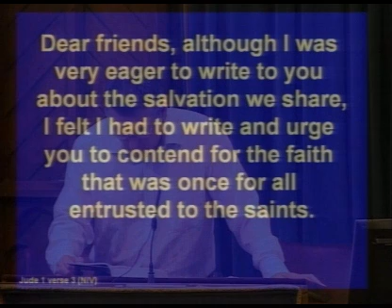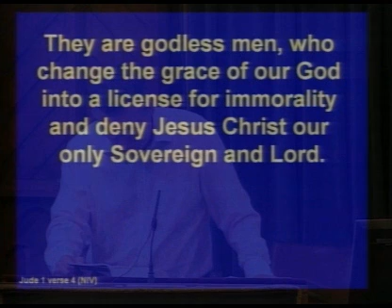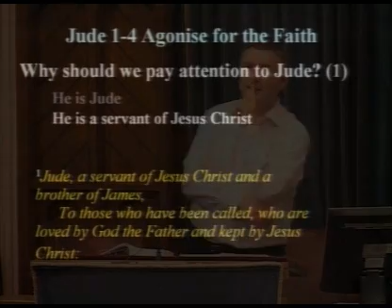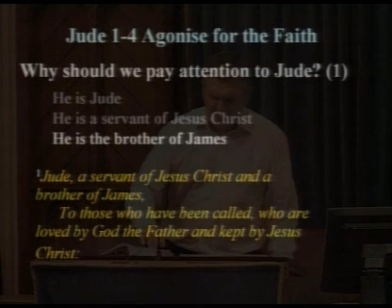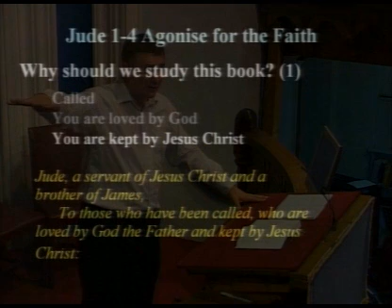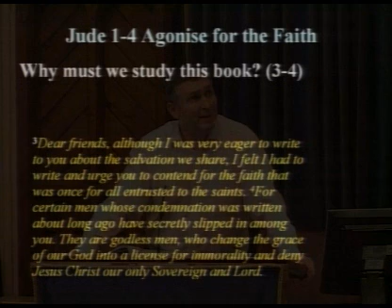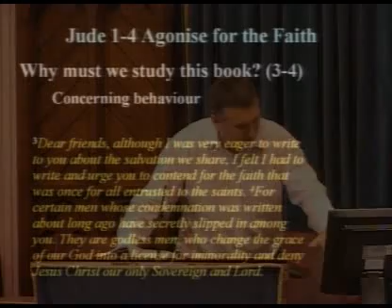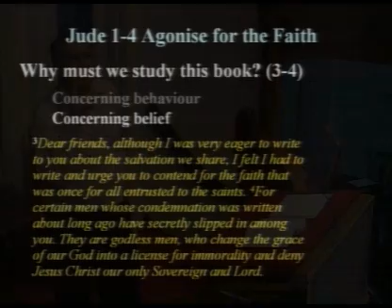Agonise for the Faith - Chris Kelly - Jude 1-4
Evening Service: 24-Aug-08 - Jude 1-4

Lansdowne Baptist Church, UK
Senior Minister: Chris Kelly